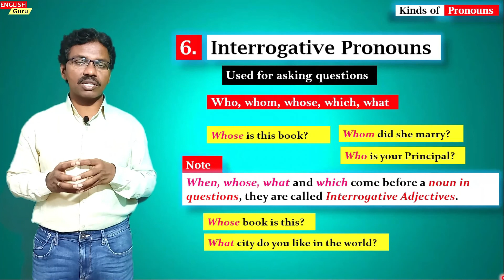Interrogative Pronouns - సులభ తెలుగులో భోధన